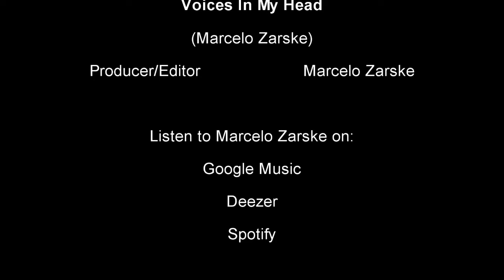Solo Sessions - Ep05 - Voices In My Head - Marcelo Zarske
Solo Sessions é um projeto onde estarei ao longo do tempo publicando músicas em formato  solo, a ideia é tentar explorar e estudar o máximo o instrumento.